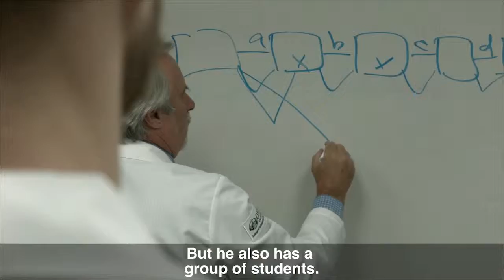Årsfest 2015: Æresdoktor John Kopchick